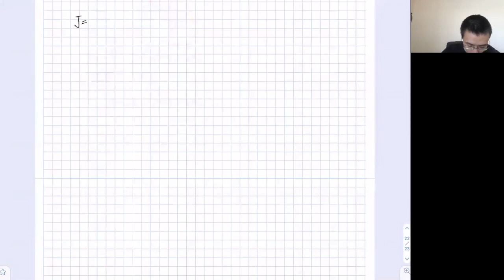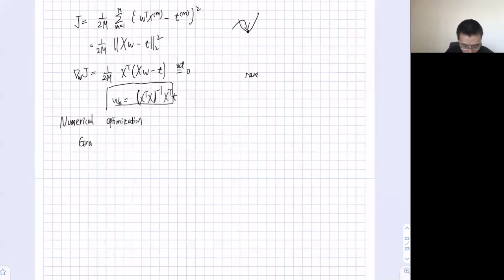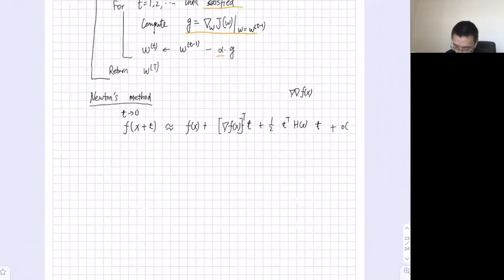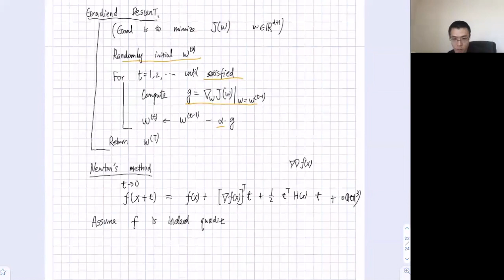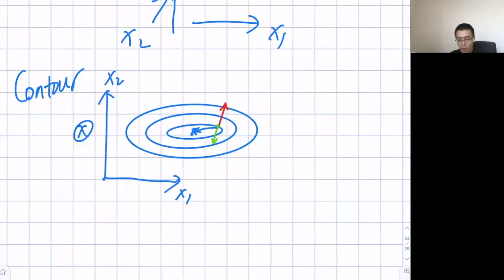Lili Mou Machine Learning Course - Class 6: Gradient Based Optimization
Canada CIFAR AI Chair and Amii Fellow Lili Mou (who also holds the AltaML Professorship in Natural Language Processing at the University of Alberta) teaches the course Machine Learning.

Machine learning teaches a machine to learn from previous experience and makes a prediction for (possibly new) data. This course covers standard materials of a “Machine Learning” course, such as linear regression, linear classification, as well as non-linear models.